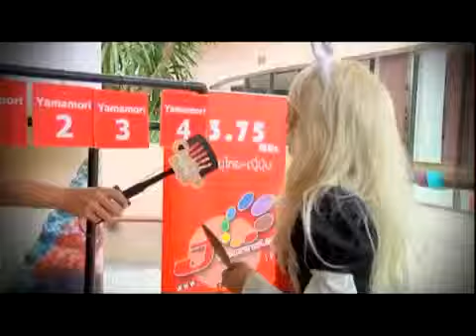Cooking Battle EP77 Buta Tori Tori VS Babibube Burin หมูบินลงกระทะ